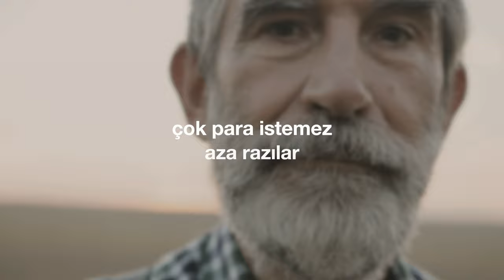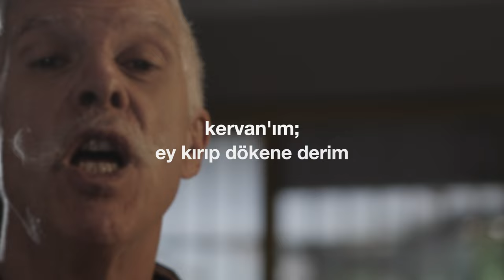"Kılıçla Ölür" (Cem Kervan) Söz Videosu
"Kılıçla Ölür"
Tekli Olarak Çıkış Tarihi: 30 Ağustos, 2023
Albümün Çıkış Tarihi: 27 Eylül, 2023

Sazlar: Serhat Doğan
Perküsyon: Haydar Demir
Erbane: Charles Vincent
Geri Vokaller: Meliha Bilgili, Gülseren Yılmaz

Sözler:

Kılıçla Ölür

Şu savaş severler, zorba zalımlar
Kızınca kılıcı eline alır
Talan eder soyar çalar çalımlar
Kılıç kullananlar kılıçla ölür

Tehdit eder alır istediğini
Çok fazladır hırsı tamahı kini
Mal mülktür imanı, paradır dini
Kılıç sallayanlar kılıçla ölür

Gerçek erenlerse mütevazılar
Çok para istemez aza razılar
“Barış sevgi” diyor kutsal yazılar
Kılıç kuşananlar kılıçla ölür

KERVAN'ım ey kırıp dökene derim
Alçakgönüllülük lâzım hemşerim
Kibirli mağrursan ikaz ederim
Kılıç taşıyanlar kılıçla ölür

Esin Kaynağı: İncil'in Matta Suresi 26:52